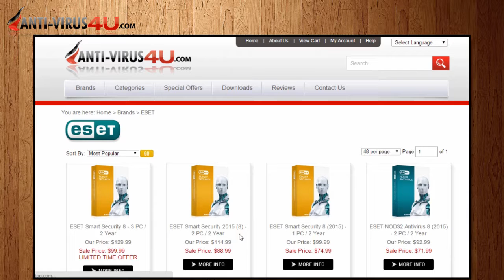ESET 2015/2016 Coupon Codes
ESET 2015/2016 Coupon Codes. Coupon Code for ESET NOD32 Antivirus 2015/2016 and ESET Smart Security 2015/2016 For ESET Discount and Deals